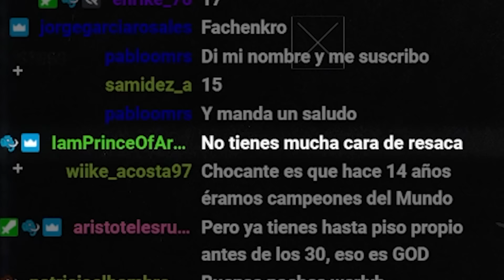¡¿Estoy PERDIENDO mi NIVEL con FIORA?! Soy una RATA | Werlyb